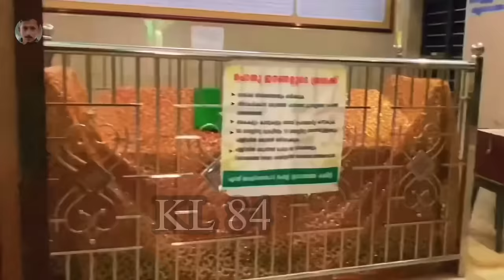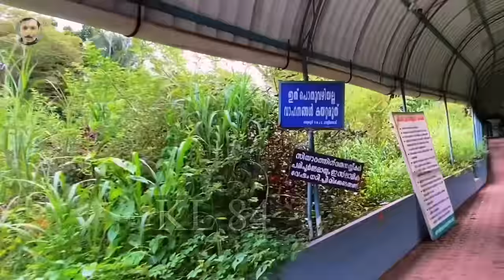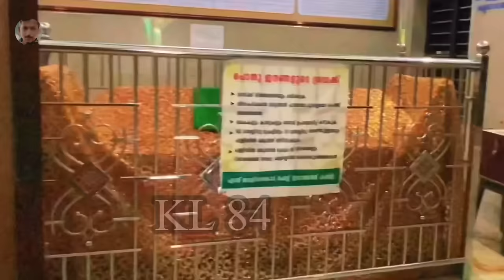Umar qasi | ഉമർ ഖാളി (റ.അ)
ഉമർ ഖാസി (റ.അ) മലബാറിലെ സാമ്രാജ്യത്ത്വ വിരുദ്ധ സമരങ്ങളിൽ മുൻ നിരയിൽ ഉണ്ടായിരുന്നയാളാണ്. ദൈവത്തിന്റെ ഭൂമിക്ക് കരം തരില്ല എന്ന് പ്രഖ്യാപിച്ച ആദ്യ ഇന്ത്യക്കരനാണ് അദ്ദേഹം, അതായത് നികുതി നിഷേധം ആദ്യം തുടങ്ങി വെച്ചത് ഉമർ ഖാസിയായിരുന്നു.മലപ്പുറം ജില്ലയിലെ പൊന്നാനിക്കടുത്തെ വെളിയങ്കോട് എന്ന നാട്ടിലാണ് അദ്ദേഹം ജനിച്ചത്. ആത്മീയചികിത്സകനും പാരമ്പര്യ വൈദ്യ ചികിത്സകനുമായിരുന്നു ഉമർ ഖാസി. വെളിയങ്കോട് ജുമുഅ മസ്ജിദിന്റെ ചാരെ അദ്ദേഹം അന്ത്യ വിശ്രമം കൊള്ളുന്നു